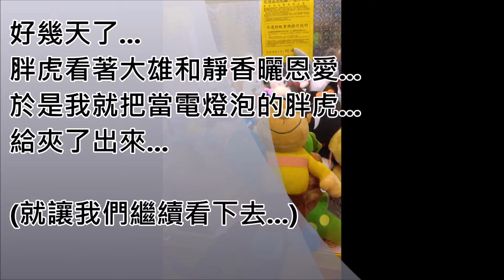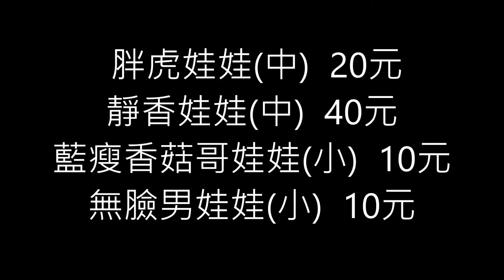阿辰之花小錢夾到賺到的夾娃娃機實況!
在工作之餘的閒暇時間~都會和弟弟們相約到娃娃機台前晃晃放鬆心情~看看有沒有想要的3C產品及娃娃~百分之50%都能夾到手!也享受夾到戰利品瞬間的喜悅及成就感...這次就拍攝下來與大家分享~(我想很多行家會問：怎麼不用甩夾?第一...我是自拍無法算準我要的時機!第二...這台爪子緊到無法甩夾...所以不冒風險的使用基本招...夾娃娃的手、腳、腋下和脖子等夾點嚕~)
剛好我會模仿胖虎的聲音!所以順便錄製我現場的配音啦~

我是一位模仿表演者!目前所會的卡通、歌手、藝人和旁白加起來有100種聲音了!(像不像就要請各位大大來鑑賞嚕~)我也是電視兒童!因為看卡通能放鬆心情...我很喜歡用卡通人物們來唱歌!也嘗試過讓它們唱不同的歌曲...因為覺得很好玩也很新鮮!希望大家能多多支持和肯定我和我的作品!有空可以進來逛逛我的YouTube觀看更多我的作品喔!
【↑聲音魔術師 阿辰粉絲團↑】